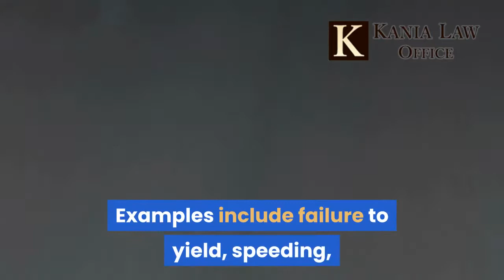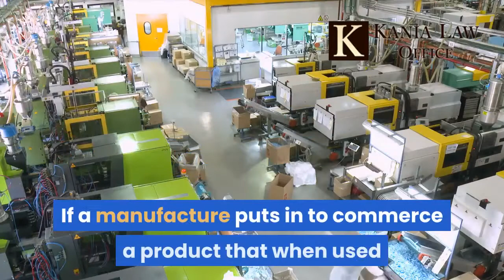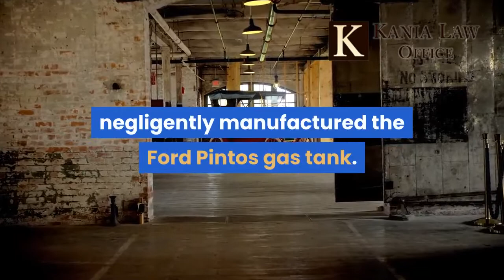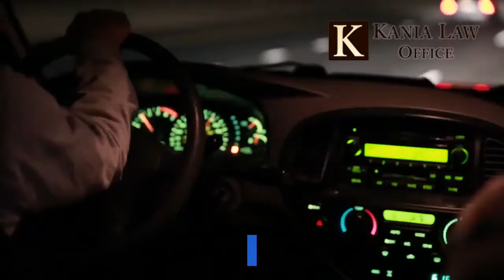Proving Liability For Truck Accidents in Oklahoma - Kania Law Office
Each year thousands of people are injured in Truck accidents. A truck accident is much more complex compared to car and motorcycle accidents. This is because for trucks there are federal rules of the road they must comply with. Charles Kania is a Tulsa Truck accident attorney. He practices truck accident law at Kania Law Office in Oklahoma.